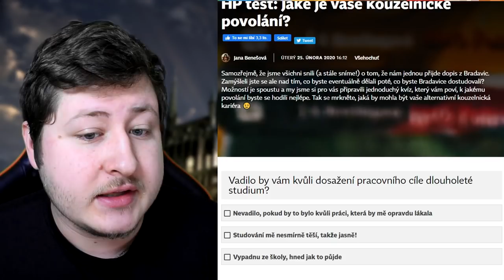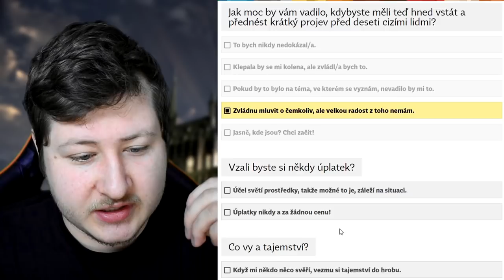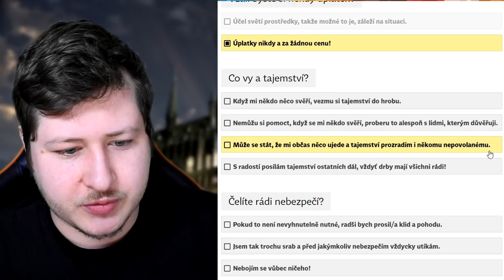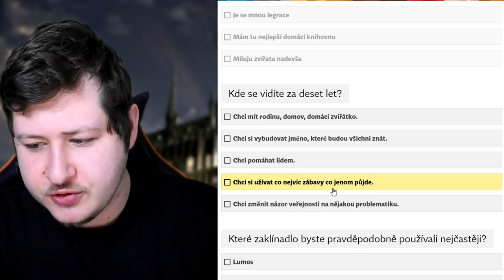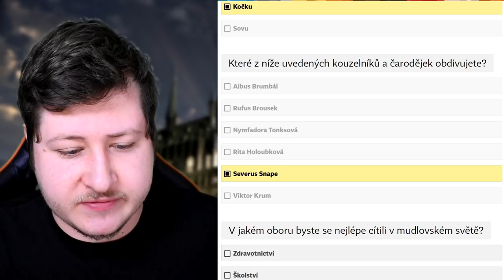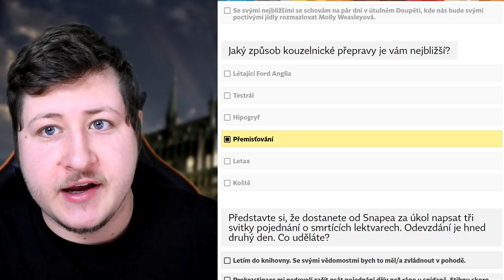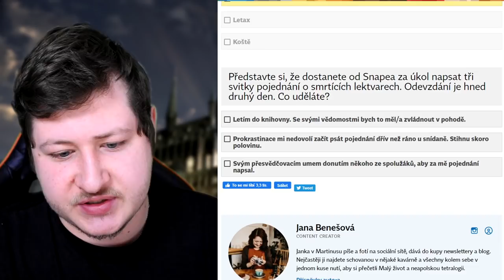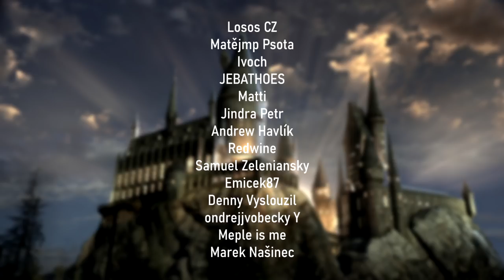JAKÉ POVOLÁNÍ BYCH DĚLAL VE SVĚTĚ ČAR A KOUZEL? [TEST]